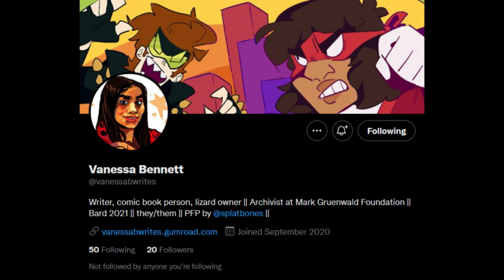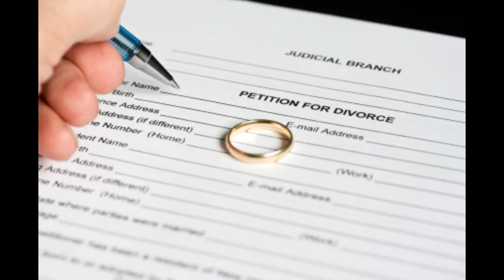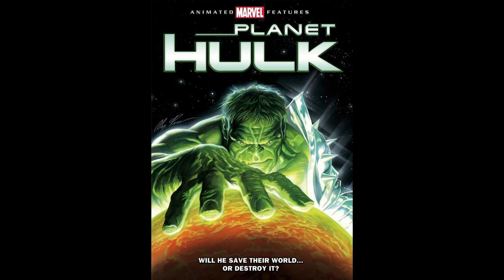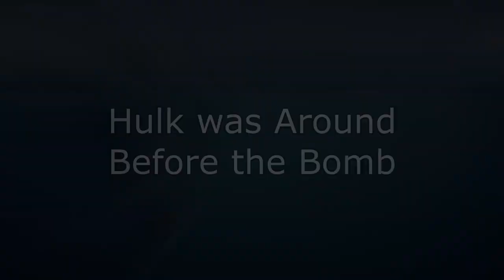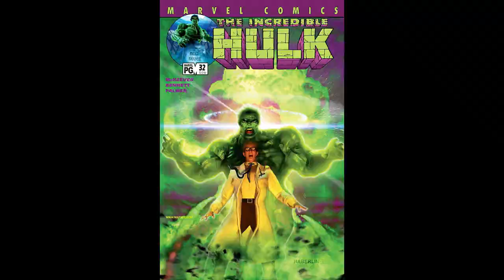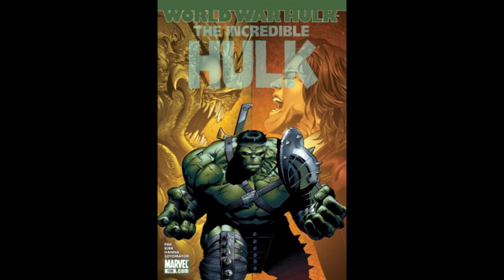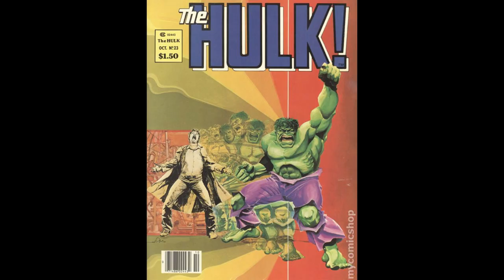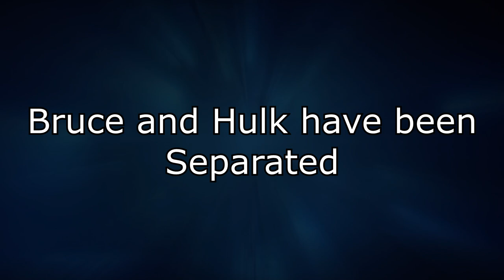The Incredible Hulk Iceberg Explained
Hi there! Spider-Dash Here.
Today we will be looking closely at The Incredible Hulk Iceberg, I hope you enjoy it!

TIMESTAMPS:
Intro - 0:00
Tier 1 Clear Skies - 0:50
Tier 2 The tip of the Iceberg - 6:12
Tier 3 Below the Surface - 16:35
Tier 4 The bottom of the iceberg - 24:54
Outro - 32:22